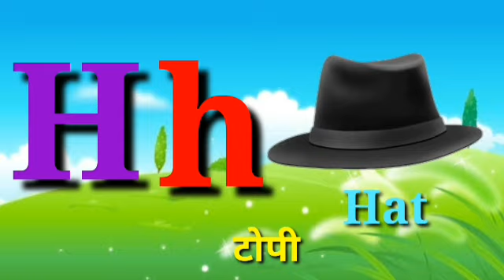Learn ABCD in marathi.